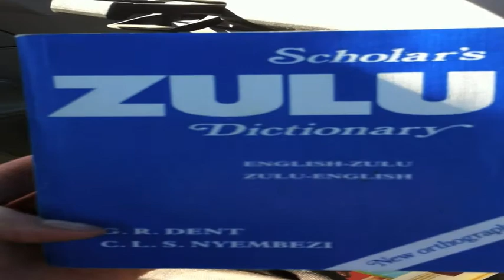Tugela Mission Trip